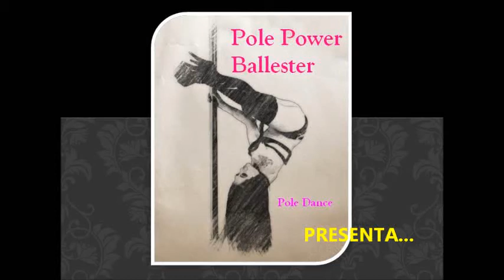clase de los lunes a las 20 abril 2012.avi